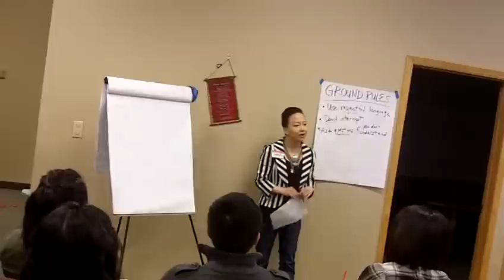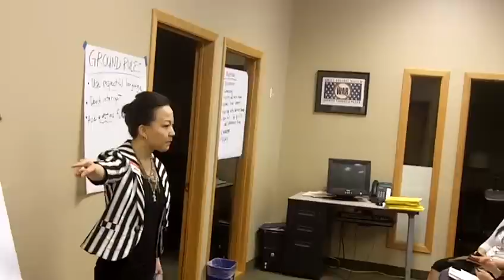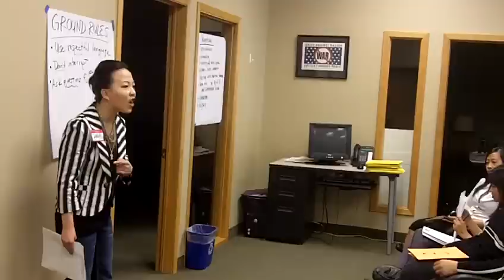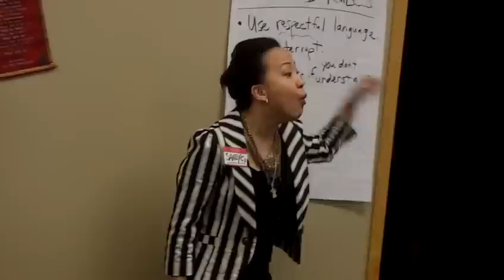sandy ci video